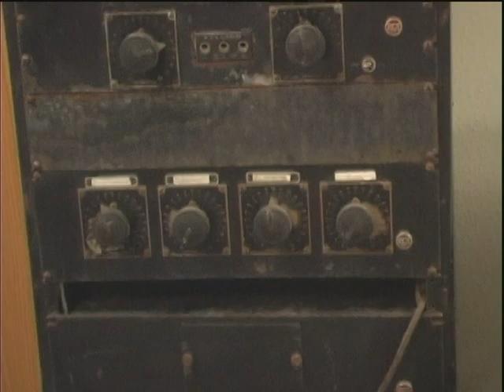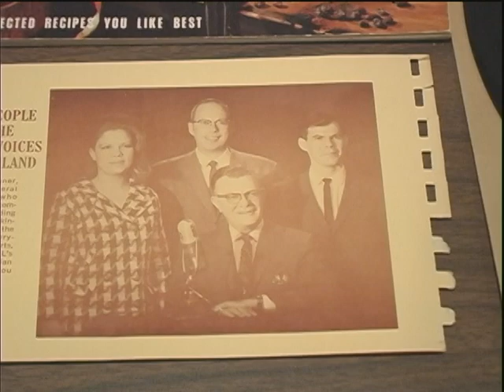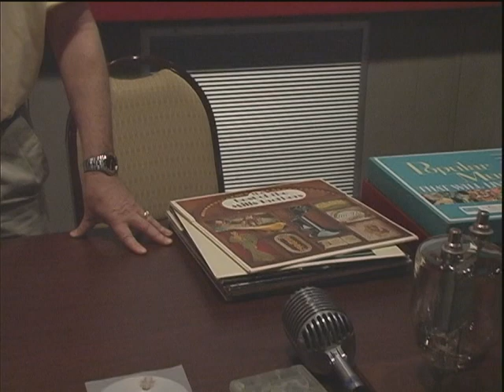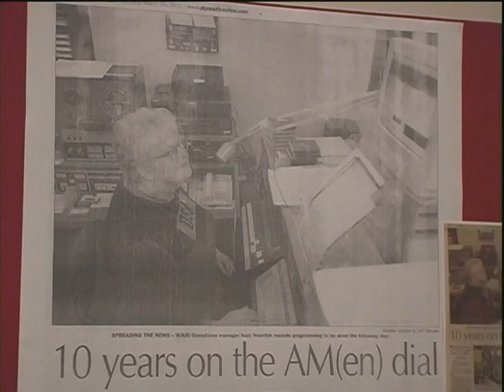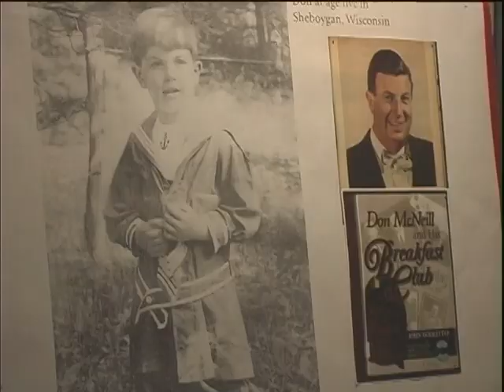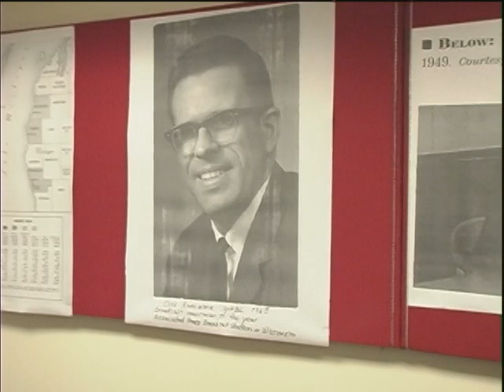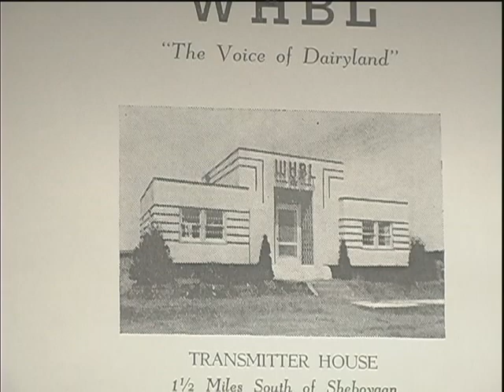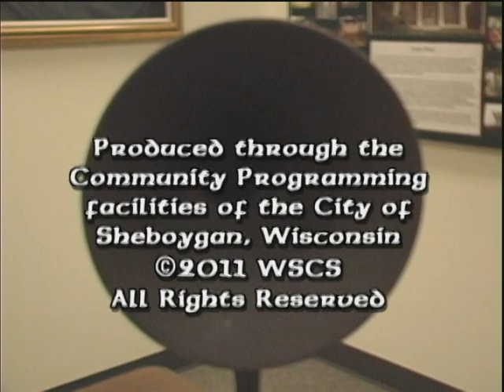Third Saturday 071611